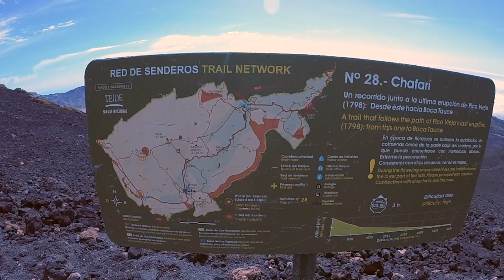"Donde comer en Tenerife". 6 sitios naturales recomendados para senderistas!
6 lugares hermoso a donde un senderista puede darse un almuerzo con vista!

COMO LLEGAR A ESTOS SITIOS TAN LINDOS

Mi nombre es Diego, en mi canal conoceras lugares escondidos de Tenerife y del mundo.
Si eres amante de la Naturaleza y del senderismo, aqui tendras todas las informaciones necesarias para llegar a los paisajes que ves, y disfrutar de este fantastico deporte al aire libre.

Entonces que esperas?